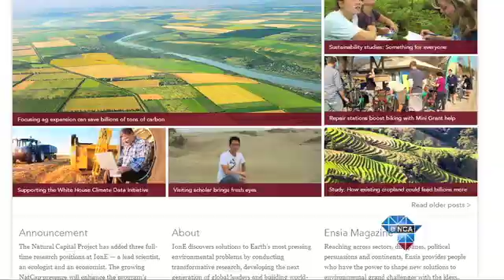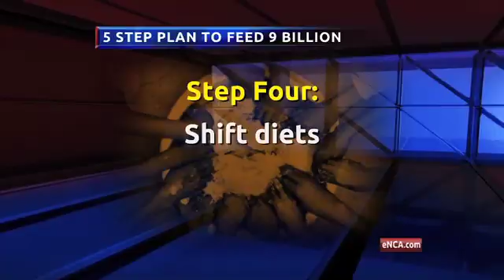Feeding 9-billion people by 2050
Is it possible to feed a world population set to tally 9-billion by 2050? Scientists believe the answer lies in developing existing farms in Africa. They say high-tech organic farming techniques could increase yields seven times over.